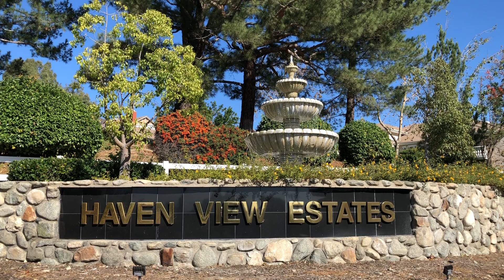Haven View Estates Rancho Cucamonga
Looking to Buy or Sell a home in Haven View Estates, Rancho Cucamonga?